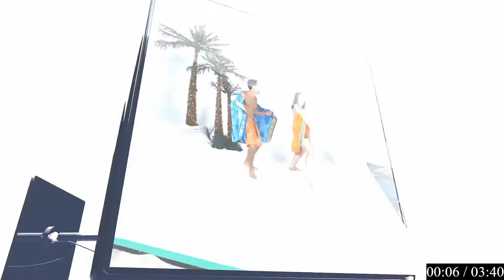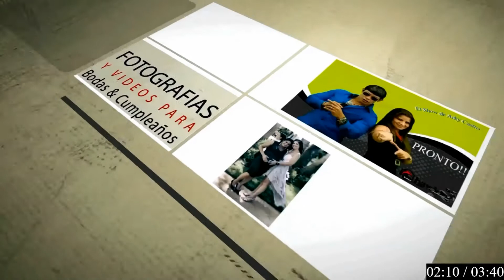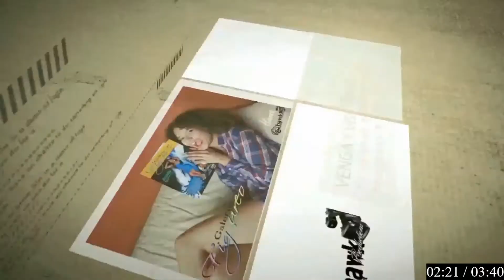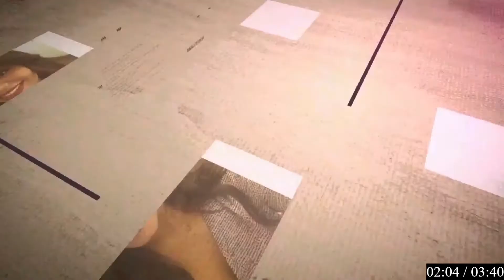MARCEL PIEL MORENA EN UNA NOCHE DIFERENTE